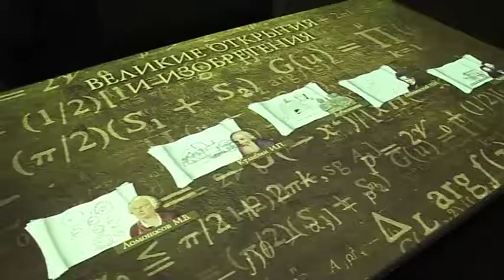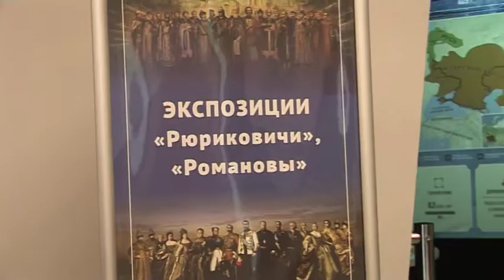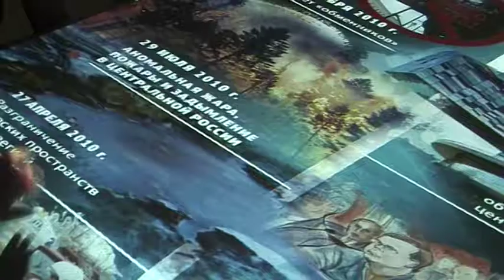Открытие исторического парка «Россия – моя история»